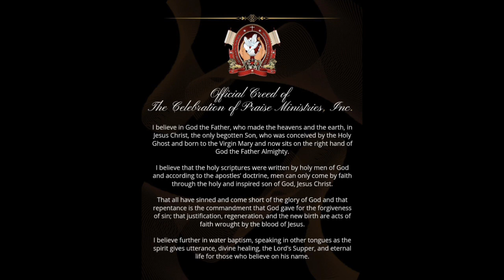Pulse Conference 2023 official Night w/Archbishop Q.S. Caldwell 07.07.2023 Part 1